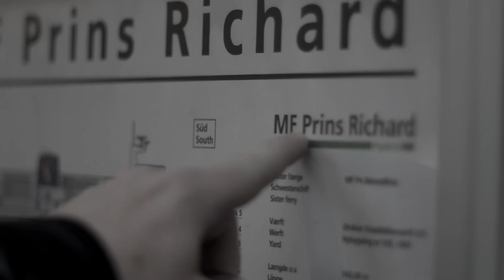THE UNGUIDED - The Heartbleed Bug (Official Video) | Napalm Records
Out November 10

Video produced by Carl Thorén Productions

:: The Heartbleed Bug ::

Time is there so everything
Doesn’t happen at once
But in my more recent past
That law didn’t aid me very fast

With a thousand sensations
I was burned alive
All during one split second
And chaos arrived

Keep breaking my own rules
For us both to pull through
Breaking my rules

I do it for you
But I will need time to assemble my heart
For our new start

Crashed into who I am
And discovered that friends
Are simply just enemies
That didn’t have the chance
To stab you in the back yet
So this is rock bottom?
No one was down here to break my fall
There’s just one way out of here
And that’s up

True love, a chemical illusion, a heartbleed bug…
Merely chance, or could it all be real?
Was it the hand of fate that pushed another chess piece
Moving the Queen and forcing the King into position
Checkmate
I will never truly know
Saturate
My heart with your poison
Your poison

Breaking my rules

My heart is still bleeding
It’s bleeding over you
I think we can pull through
But I will need time to assemble myself